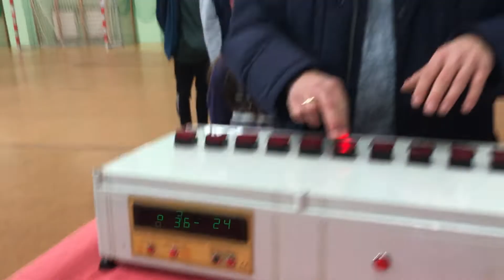Operator RTK Marcin Siwek sprawdził swój refleks na symulatorze WORD